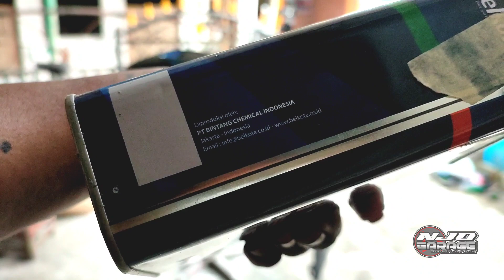Proses pengecatan bumper timor dan tidak pakai lampu sein bawaan nya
assalamu'alaikum, halo sobat, semoga kita selalu dalam lindungan Allah SWT. Video kali ini proses pengecatan bumper Timor dan nutup sein yang di bumper
yuk simak video nya sampai selesai.

terimakasih sudah nonton hingga akhir, w assalamu'alaikum wr, wb